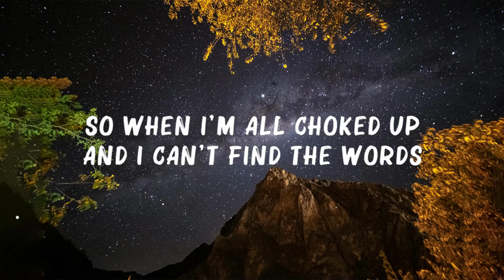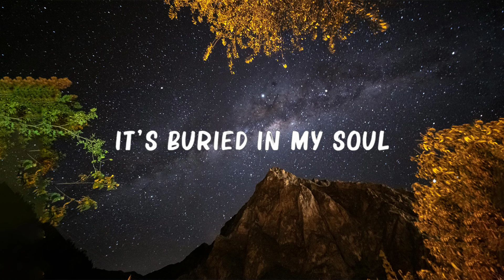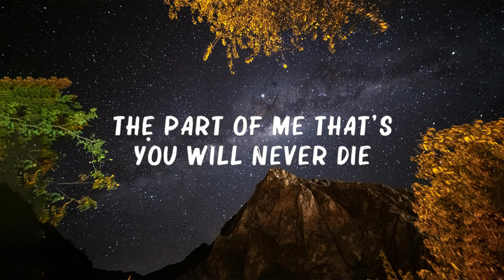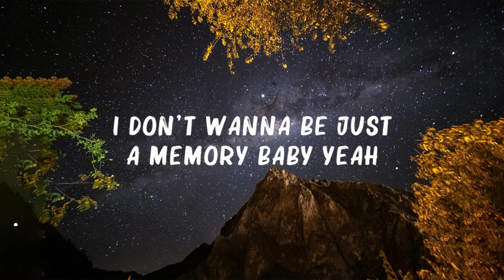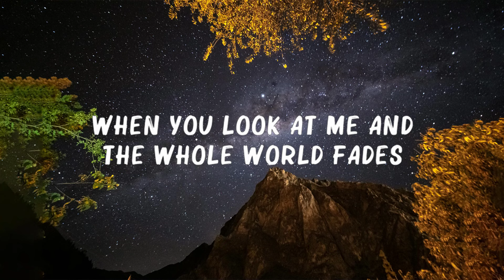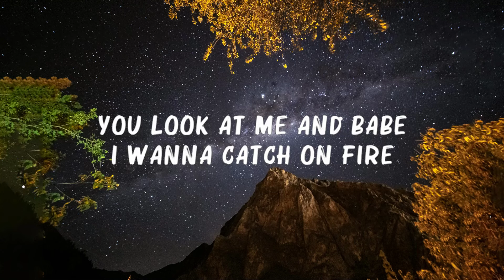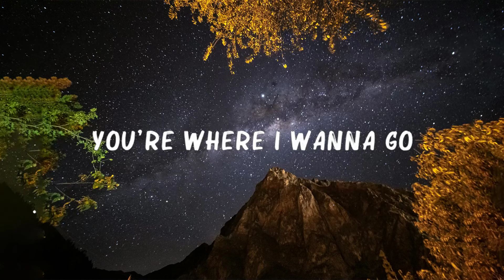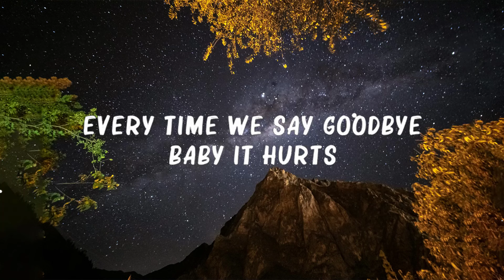Lady Gaga - Always Remember Us This Way (Lyrics) 🍀Lyrics Video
Lady Gaga - Always Remember Us This Way (Lyrics)
(Lyrics):
[Verse 1]
That Arizona sky
Burnin' in your eyes
It’s buried in my soul

[Chorus]
So when I'm all choked up and I can't find the words
Every time we say goodbye, baby, it hurts

[Verse 2]
Poets tryna write we don't know how to rhyme, but damn, we try
always remember us this way,remember us this way lady gaga,
always remember us this way lyrics,lady gaga always remember us this way,
always remember us this way lady gaga lyrics,remember us this way lady gaga lyrics,
always remember us this way lady gaga,i always remember us this way lyrics,

[Bridge]
Oh yeah
Hoo, hoo, hoo, hoo, hoo, hoo
Hoo, hoo, hoo, hoo, hoo hoo hooooooooo

[Chorus]
When the sun goes down and the band won't play
Way yeah

[Outro]
When you look at me and the whole world fades

[Outro]
Oooh, oooh, hmmmm
Oooh, oooh, hmmmm